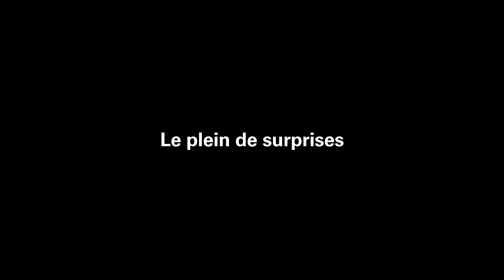Le plein de surprises